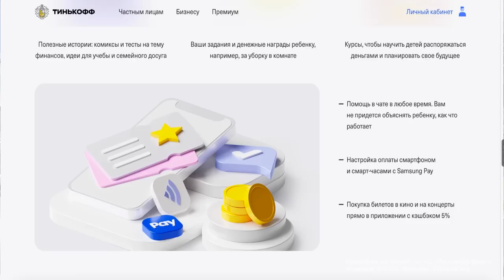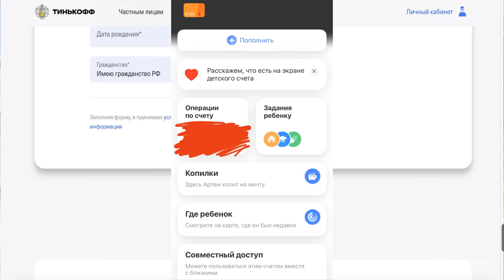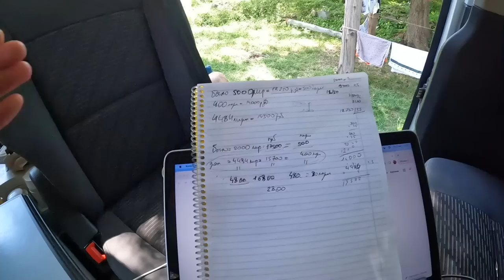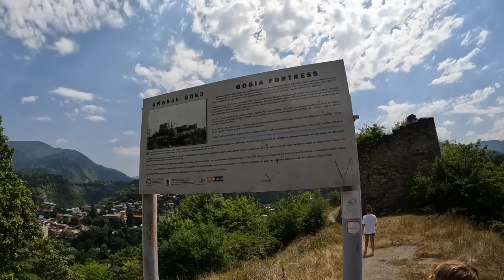#6 Потеряли деньги в Грузии. ЖИВЕМ В МАШИНЕ БОЛЬШОЙ СЕМЬЕЙ. Боржоми - что ждет туристов?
Оформи своему ребёнку БЕСПЛАТНУЮ карту Tinkoff Junior и пусть твой ребёнок с детства учится быть финансово грамотным

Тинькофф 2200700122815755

В этом выпуске мы с вами отправляемся в курорт Боржоми. Проснемся в прекрасном месте - Столп Кацхи.

Реклама. 2VtzqvsCzog